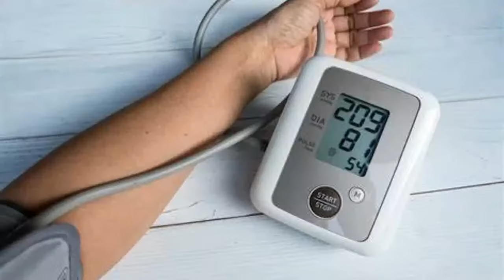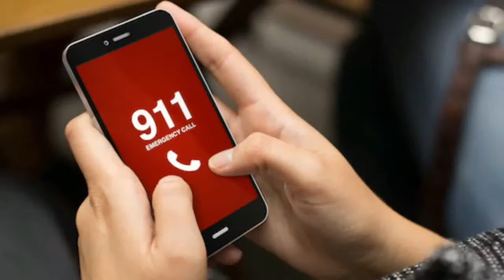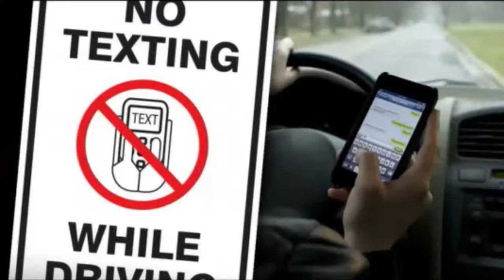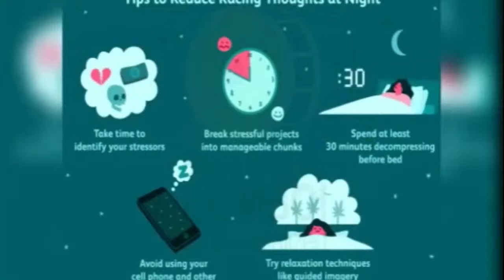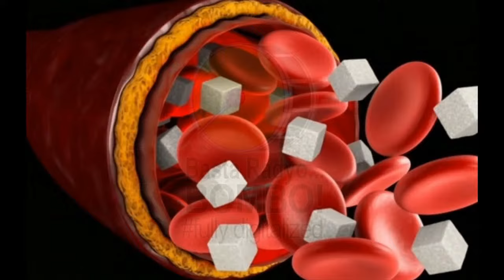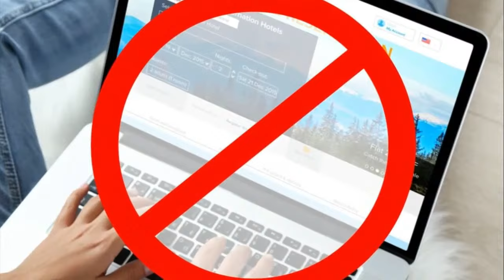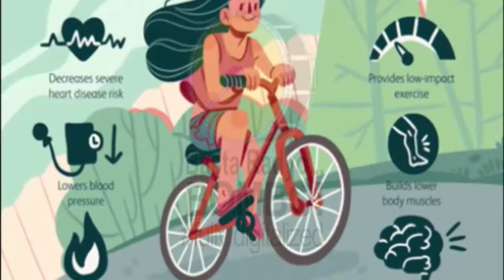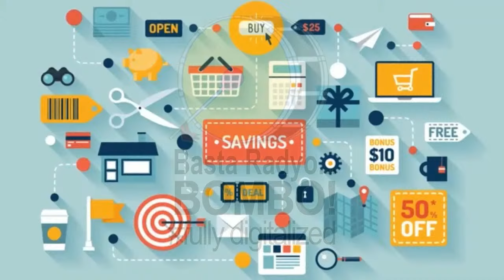BOMBO RADYO ROXAS DRAMA ''RECUERDOS'' NOVEMBER 22,2023 WEDNESDAY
BOMBO RADYO ROXAS DRAMA
  ''RECUERDOS''